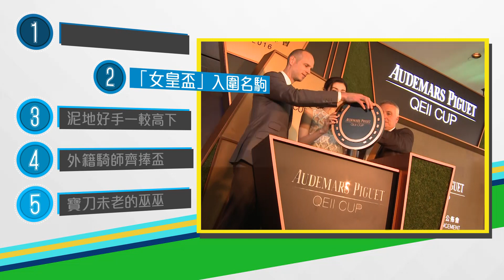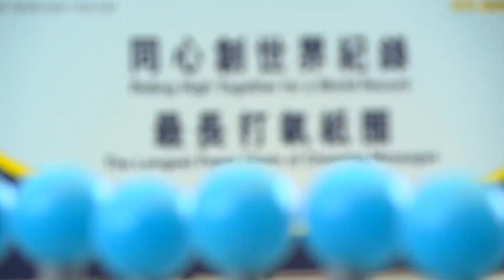綠茵闖蕩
綠茵闖蕩播映時間：

逢星期二 深夜 1:45
逢星期五 深夜 2:05

有線電視球彩台
逢星期二五 晚上 9:00
有線電視 hd 203
逢星期二五 晚上 10:00

逢星期二五 晚上8:30